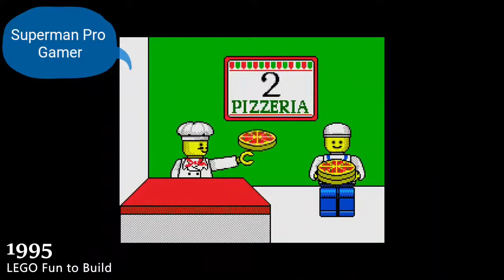Lego Games: 1995-2018